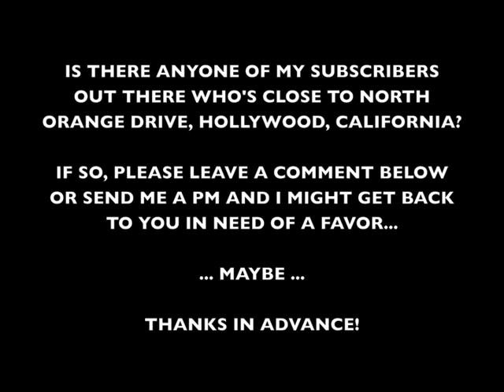NEED SOME HELP (MAYBE)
IS THERE ANYONE OF MY SUBSCRIBERS OUT THERE WHO'S CLOSE TO NORTH ORANGE DRIVE, HOLLYWOOD, CALIFORNIA?

... MAYBE ...